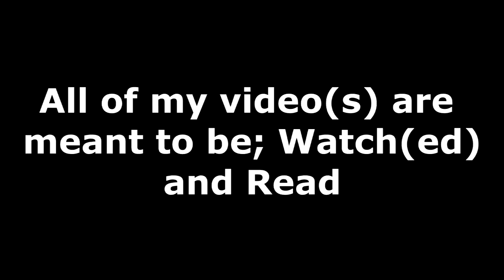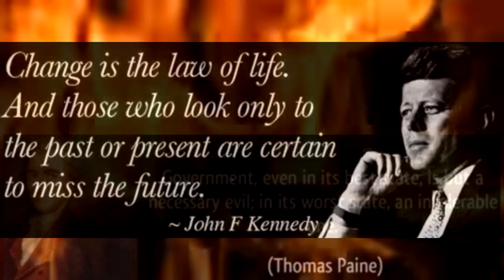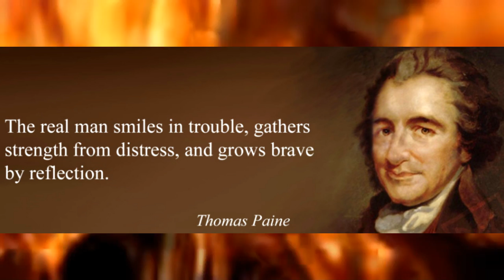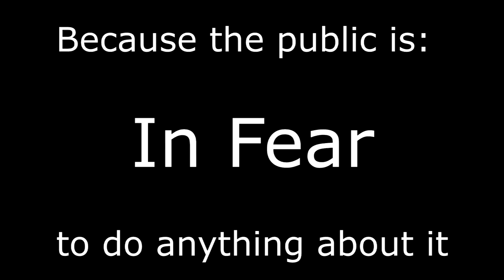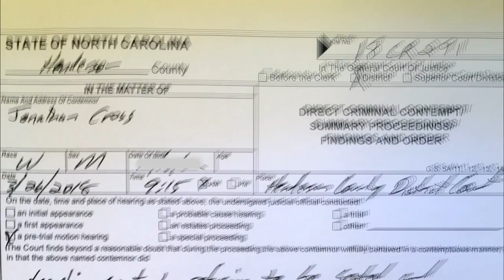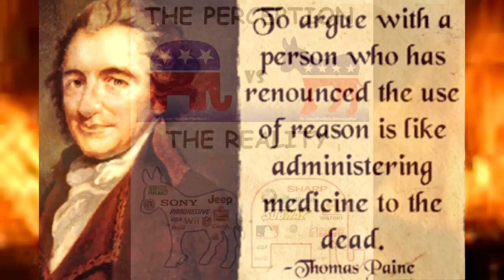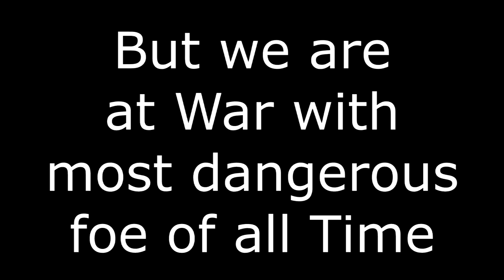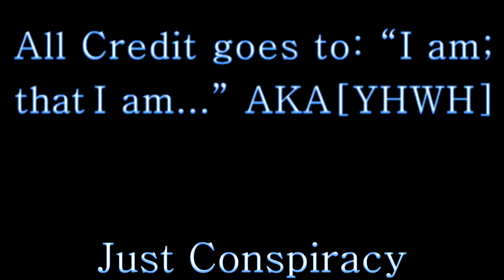Real Talk: Why I was Punished for helping People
If you can watch the documentaries I produce and not see we live in a Lawless Society; it is a Willful Choice on your part.

One World Love and Peace!

Documentary about the unlawful paperwork at the courthouse;

Find us at:
Common Law Word Nerdz